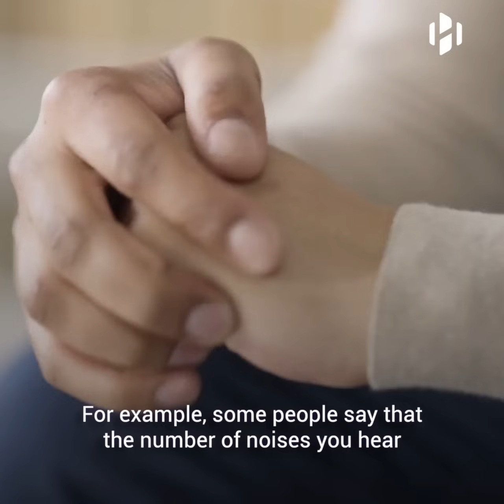This is what happens when you crack your knuckles